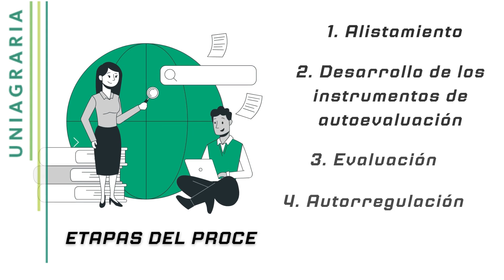Sensibilización Contaduría 2024 Autoevaluación